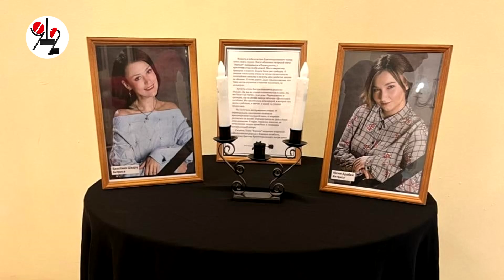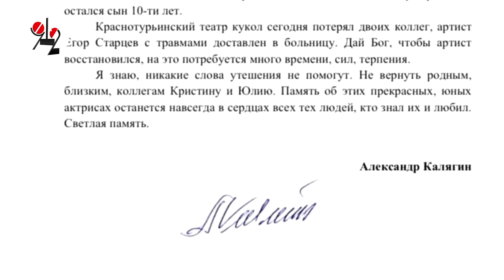Погибли актрисы, возвращавшиеся с гастролей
На Урале в дтп попал автобус с артистами Краснотурьинского кукольного театра. Две молодые актрисы погибли, ещё более молодой актёр - в больнице